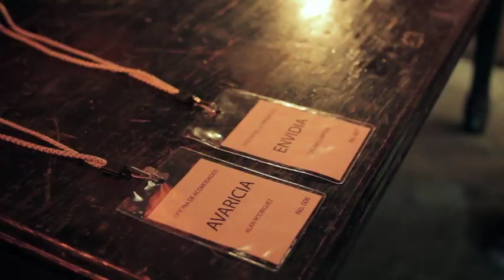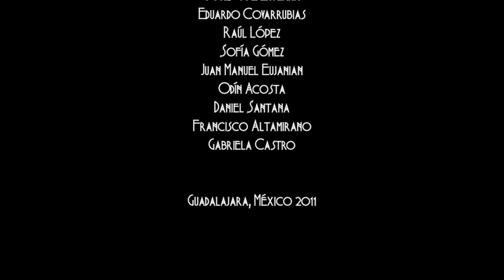Sala De Espera.VOB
Alan (Carlos Torrico), en su lecho de muerte, recibe la visita de su socio Tizzio Mascarpone (Paulino Partida), "Il suo amico de tutta la vita" para arrebatarle el secreto de una fabulosa receta, pero la realidad se impone y terminan los dos en una Sala de Espera aguantando el mal genio y los malos modos de un Centinela Infernal (Julio Álvarez). Dirigido Por Alex Altamirano.